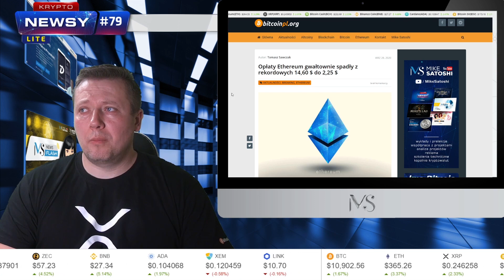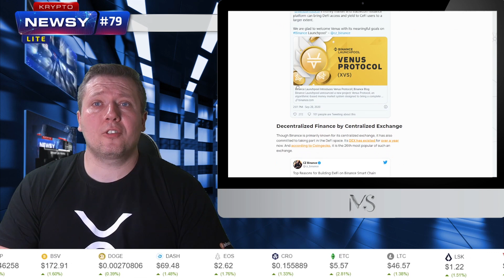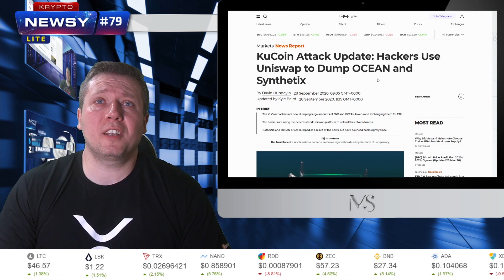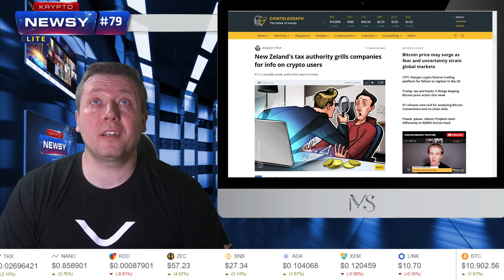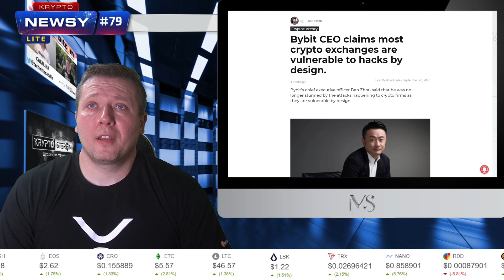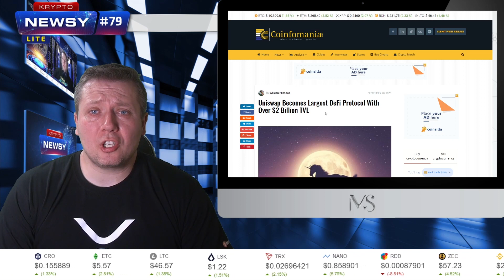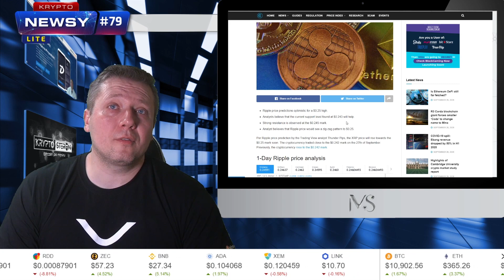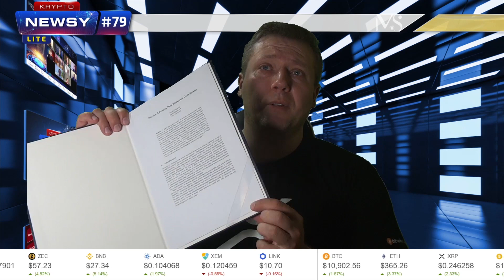KuCoin hack - kasa jest prana na DeFi, Binance uruchamia Lending, $2B TVL na Uniswap, Dash FastPass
Giełda KuCoin została zhakowana, a teraz hakerzy piorą kasę przy użyciu DeFi, a konkretnie na Uniswap. Czy KuCoin hack położy się cieniem na DeFi? Niektóre projekty już zapowiedziały cofnięcie transakcji.

Giełda Binance wchodzi coraz mocniej w DeFi i uruchamia Lending. Czy Binance Lending będzie hitem? Czy Binance przeciągnie DeFi manię do siebie?

A sam Uniswap został królem DeFi i zdetronizował MakerDAO. TVL na Uniswap przekroczy $2B, jednak MakerDAO nie daje za wygraną.

A projekt Dash uruchamia system Dash FastPass.

Zapraszam na wiadomości ze świata kryptowalut i technologii blockchain, czyli Krypto-Newsy Lite. Prowadzi Mike Satoshi.

W dzisiejszym odcinku:
[0:00-0:19]Wstęp
[0:20-1:04]Opłaty Ethereum spadły
[1:05-1:58]Dash FastPass
[1:59-2:33]Paxforex w sądzie z zarzutami CFTC
[2:34-3:08]EY wprowadza nowe narzędzie blockchain
[3:09-4:01]Binance Lending - nowa usługa DeFi
[4:02-4:55]Dave Portnoy i Bitcoin
[4:56-6:44]Roger Ver o WBTC
[6:45-7:49]KuCoin hack - kasa jest prana na DeFi
[7:50-9:11]Estonia i oszuści
[9:12-10:24]Nowa Zelandia ściga krypto
[10:25-11:28]Inwestor przegrał z BitHumb
[11:29-11:58]Ocean Protocol chce cofnąć transakcje
[11:59-12:47]Ebang traci zyski
[12:48-15:09]ByBit CEO o giełdach
[15:10-16:08]Uniswap królem DeFi - $2B TVL
[16:09-18:14]Inwestor w XRP naucza
[18:15-19:57]Nexo i Litecoin
[19:58-20:52]Co z tym XRP?
[20:53-21:35]Wykopano już 18.5M BTC
[21:36-22:59]Nowy produkt - GasNow
[23:00-29:48]Podsumowanie